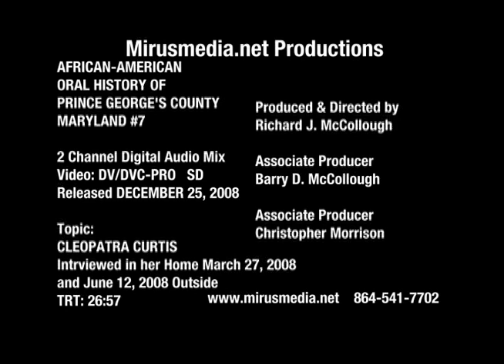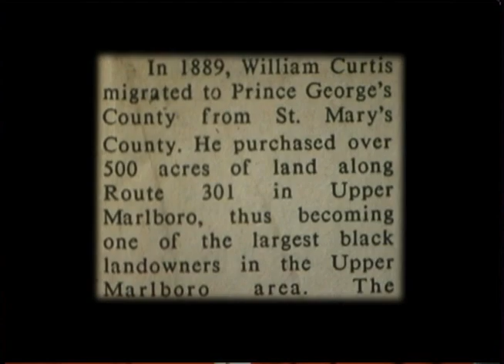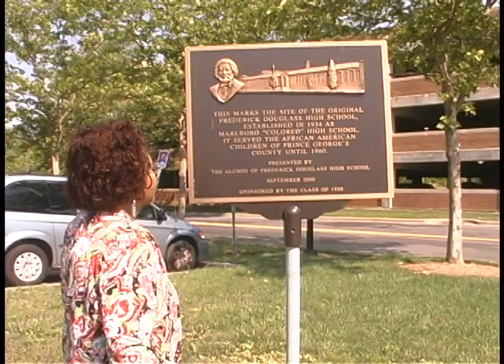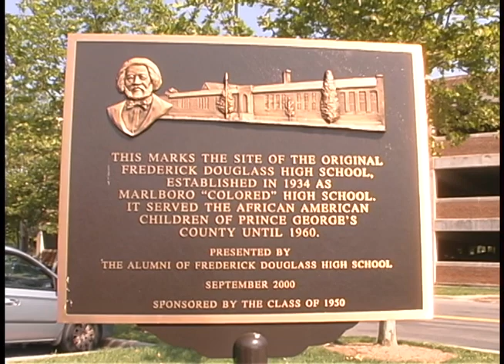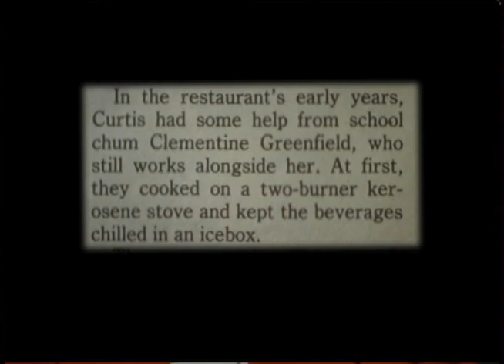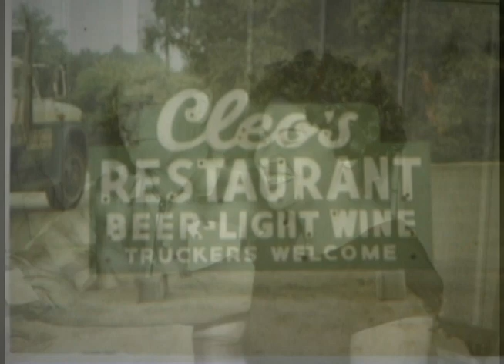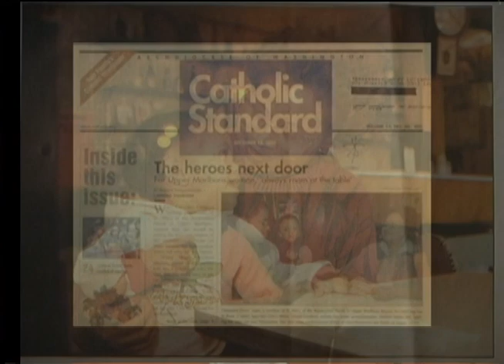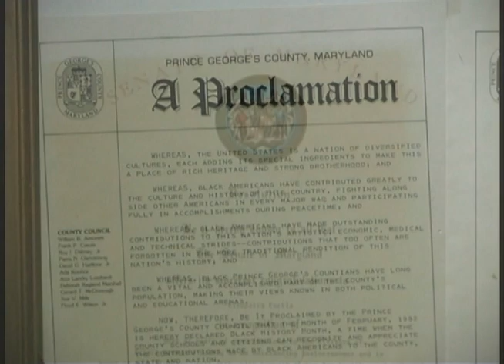ORAL HISTORY of PRINCE GEORGE'S CO. MD 2008